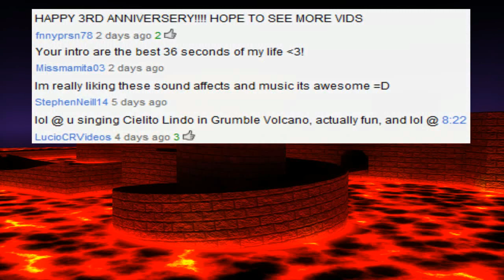Mario Kart Wii - 3 Good Luck Races - Episode 117 - Voice Edition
► Special Thanks To:
☞ Well...if you want more of this drawing then please let me know lol :P ...if not well...he will remain banned lol.

► Finally a LEGIT link of my friend list (Updated on July 9th, 2011):

► Note 1:
☞ How are the sound effects so far?

► Note 2:
☞ Improving little by little on Flash.

► Intro Song used in intro:
☞ Super Mario Bros 3 Music: Airship

► Toad's Factory ( 11 Players ):

✖ vc Shineh ( darn you I passed you :@ )
✖ CK MsWhore
✖ SG Rimmeh
✖ Es Kamek ( kamek kamek ha? )
✖ jdhino ( from Brazil? )
✖ Danny ( former CK Danov from 2008 )
✖ AdolfH1tlr ( Say what! )
✖ keupine
✖ Zeros O_o ( Ones! )
✖ AR Tsubasa ( The Soccer Anime Player? )
✖ EMANUELE

► DS Delfino Square ( 12 Players ):

✖ cB Gael
✖ Os Despise ( I despise you! )
✖ CK MsWhore
✖ M Uoyk ( ugh...how to pronounce your name? )
✖ cB jihye
✖ M Boost
✖ Os Darku ( darkuuuuu! )
✖ Hi Vapor ( Meh...Bye Vapor )
✖ DR Nyaan ( cat : D ? )
✖ G13 Link ( friends with G12? )
✖ Vapor S
✖ LAB Iceh

► Moonview Highway ( 12 Players ):

✖ Eve Shadow
✖ CK Kimiko
✖ OF Zzonk ( idk...sounds like Honk )
✖ Eve Mowz
✖ Bolt Jr
✖ Eve BK27
✖ TQ's LFC ( looks like LSD xD )
✖ TQ's Grem
✖ Lotto ( did I win : D ? )
✖ SuperMario ( meh more like WeakMario xD )
✖ Bolt Vexed
✖ sultanatta ( long time )